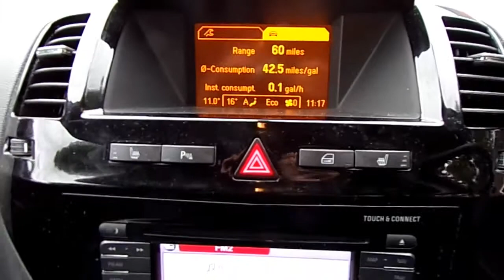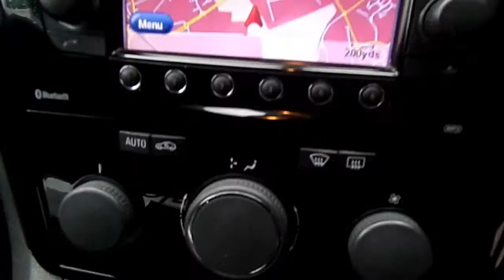PE13RVK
Available @ M4 Minibus Centre Swindon.